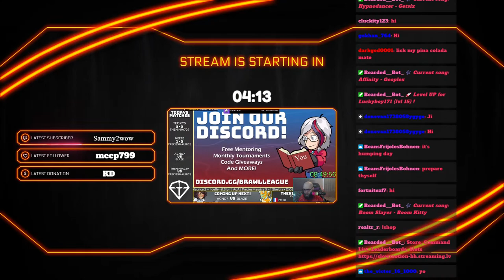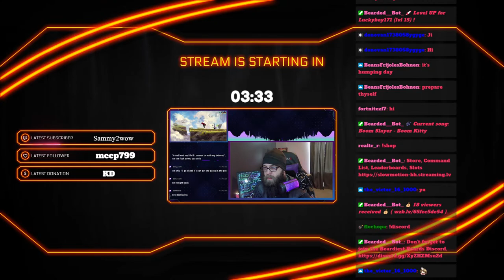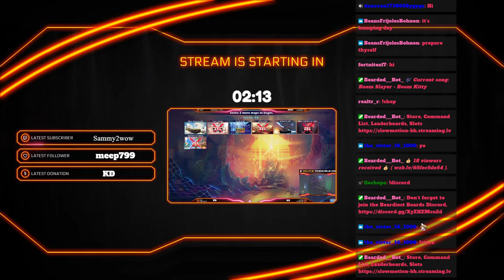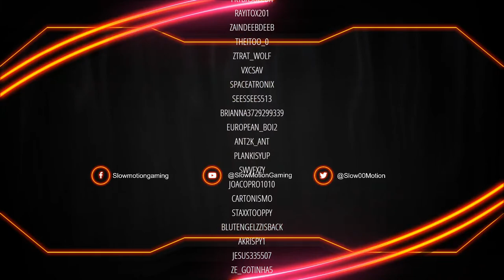The Humpiest of the Hump Days | Giveaways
Late Night Vibes